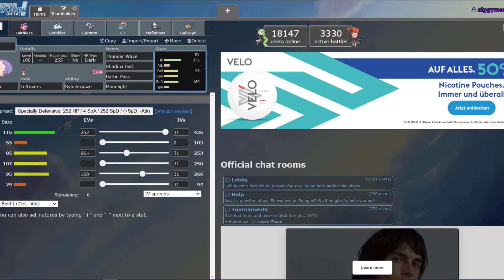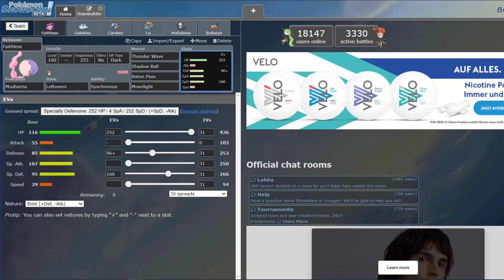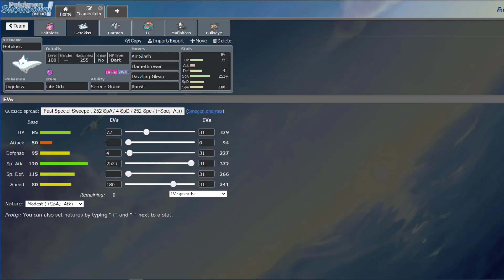PBA S3 Spieltag 8 | vs. Inferno Overdrive | Teambuilding